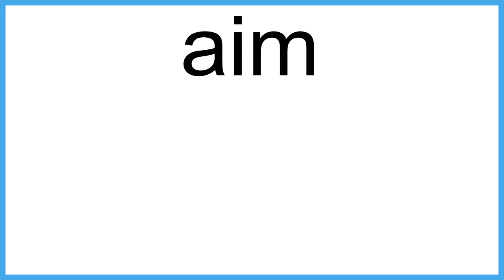aim meaning | Vocabulary for Kids | Children's Dictionary | Learn English Vocabulary